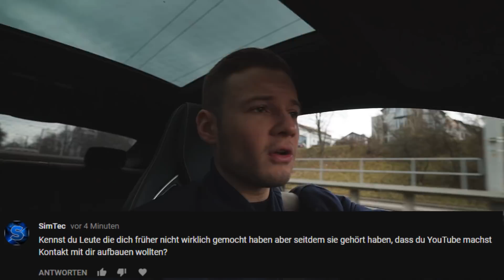Wenn YOUTUBER einkaufen...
Bitte lesen!
schaut euch das Video bis zum Ende an und sagt mir bitte eure ehrliche Meinung zum Thema! Ich hoffe das Video unterhält euch :)